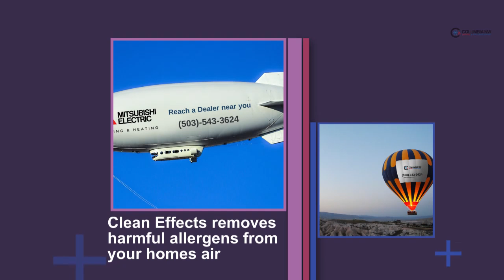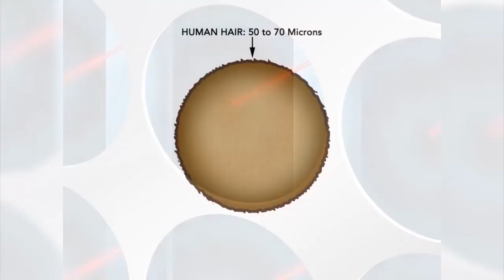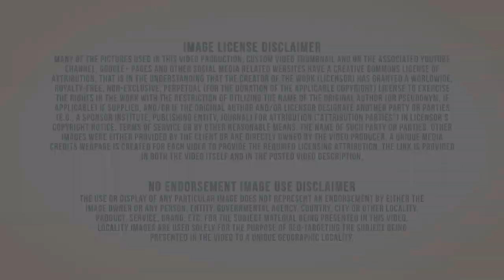HVAC Engineers/Beaverton Oregon/Trane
Beaverton is a city in Washington County, in the U.S. state of Oregon. The city center is 7 miles (11 km) west of downtown Portland in the Tualatin River Valley. As of the 2010 census, the population is 89,803. This makes it the second-largest city in the county and Oregon's sixth-largest city. Fire protection and EMS services are provided through Tualatin Valley Fire and Rescue. Beaverton's hilly landscape makes it perfect for mountain biking, hiking and jogging. In fact, the town maintains a comprehensive network of bike lanes and paved trails for these purposes. Nearby Tulatin Hills Nature Park contains a tract of virgin Pacific Northwest rain forest and attracts thousands of walkers and picnickers on sunny days. Further west, Henry Hagg State Park draws swimmers and boaters with its crystal-blue lake.
 Trane equipment and systems can be found in more than half of all commercial buildings in North America. Columbia NW Heating in business over 25 years Heating, ventilation, and air conditioning is the process of changing or replacing air in any space to control temperature or remove any combination of moisture, odors, smoke, heat, dust, airborne bacteria, or carbon dioxide, and to replenish oxygen. Ventilation includes both the exchange of air with the outside as well as circulation of air within the building. It is one of the most important factors for maintaining acceptable indoor air quality in buildings. Air cleaning and filtration removes particles, contaminants, vapors and gases from the air. We offer a broad range of energy-efficient heating, ventilation and air conditioning (HVAC) systems; dehumidifying and air cleaning products; service and parts support; advanced building controls and financing solutions. Our systems and services have leading positions in premium commercial, residential, institutional and industrial markets; a reputation for reliability, high quality and product innovation; and a powerful distribution network. The idea of using technology to give people relief from summer heat was a radical and unproven idea when Trane became an air conditioning pioneer in 1931. Trane fundamentally changed the concept of air conditioning large buildings with the 1938 launch of Turbovac, the industry's first hermetic, centrifugal refrigeration machine. This was the beginning of a long chain of innovations leading to Trane's current CenTraVac®, the industry standard for large commercial air conditioning systems.